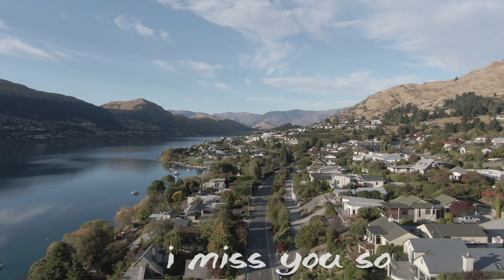Nissan Serena 2013 road trip in New Zealand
Nissan Serena 2013 road trip in New Zealand. Starts from Queenstown, Mt.Cook,  Glenorchy, Christchurch etc.